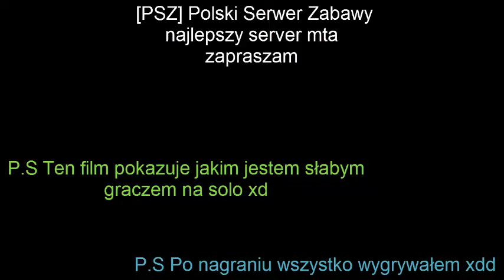SOLO| Jest tu jakis cwaniak ? xd/RUDY